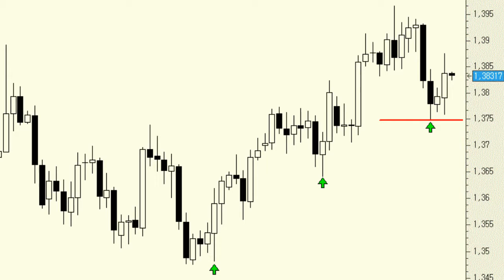Resuming EUR/USD longs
As the EUR/USD restructures to the upside, we will re-open long positions on the euro with a stop-loss order below the latest low of 1.3747. Our price target is 1.3967, this year's high.